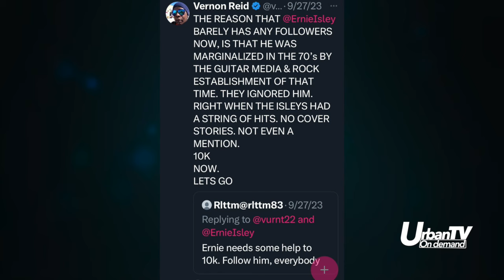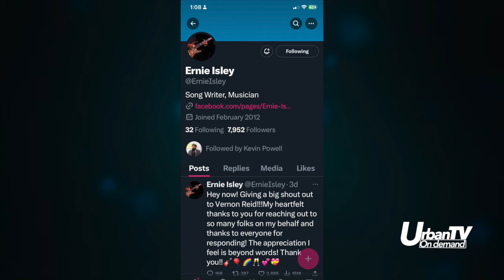The TRUTH on why ERNIE ISLEY doesn't get the CREDIT he is OWED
Many people feel that Ernie Isley does not get enough credit for his talented Guitar skills and the success it has helped the Isley Brothers receive over the years. Find out why it may be as well as the campaign that has been started.